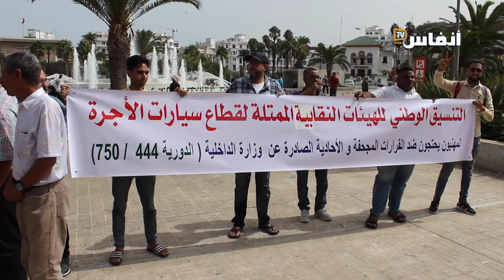الكيحل: أصحاب الطاكسيات في مفترق الطرق.. اتقهرنا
أوضح النقابي، مصطفى الكيحل، الكاتب العام للاتحاد الديمقراطي للشغل بالمغرب،  أن “السائق تضرر كثيرا جراء الزيادات في أسعار المحروقات، في وقت تنتهج الحكومة سياسة التغاضي، إذ إن أسعار المحروقات مرتفعة ومازالت سائرة في الارتفاع، دون أن تتحرك لإنقاذ الموقف”..

# أخبار_عاجلة